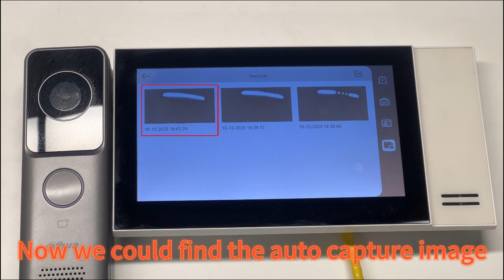VDP - How to check auto capture image in VTH